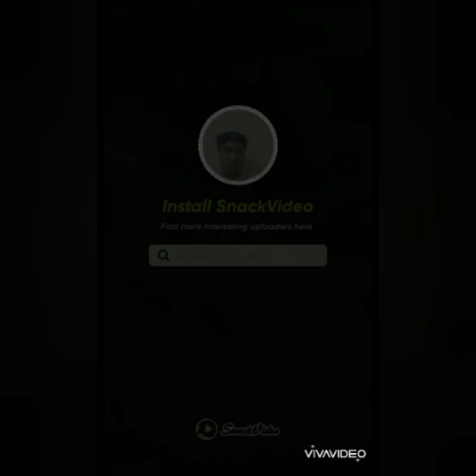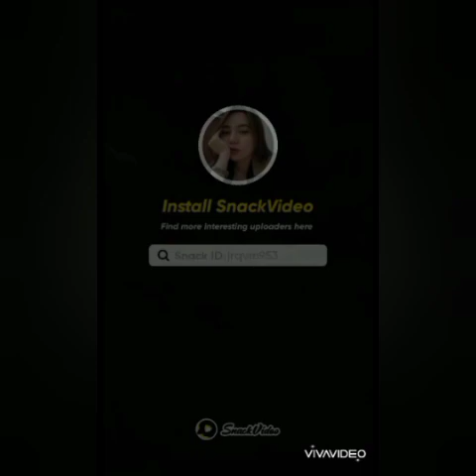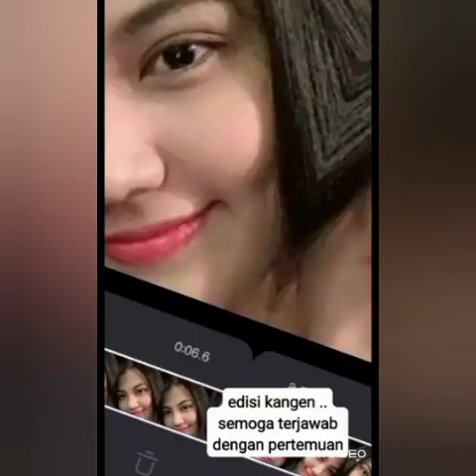Mencari Alasan -Exist-